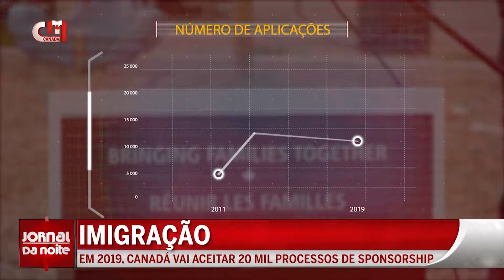Jornal da Noite Canadá - Imigração Canadiana